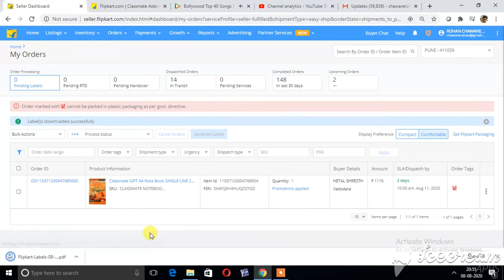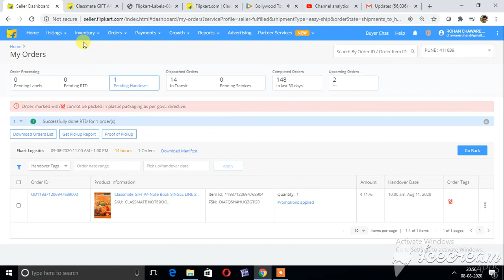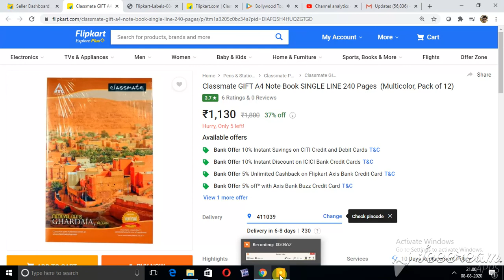FLIPKART ORDER PROCESS CLASSMATE 240 PAGES NOTEBOOK SET OF 12 AS ON 8 AUG 2020 LIVE SELLER PORTAL